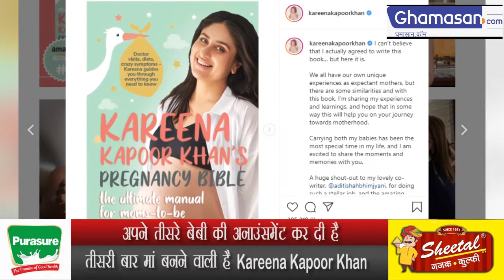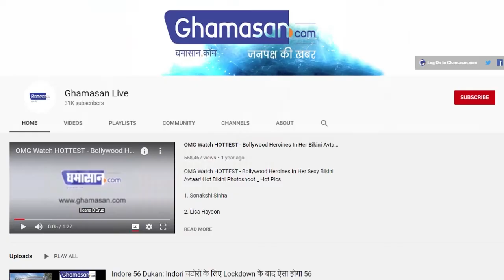तीसरी बार मां बनने वाली है Kareena Kapoor Khan, तस्वीरें हुई वायरल - Kareena Kapoor Pregnant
Ghamasan News - Kareena Kapoor Pregnant | Kareena Kapoor Pregnant again with 3rd child?
एक्ट्रेस करीना कपूर खान अब दो बच्चों की मम्मी बन गई हैं
ऐसे में वह लगातार सोशल मीडिया पर सुर्ख़ियों में बनी हुई है
अपने तीसरे बेबी की अनाउंसमेंट कर दी है